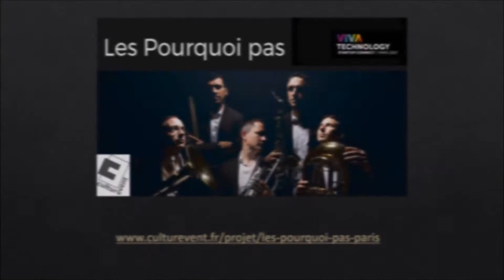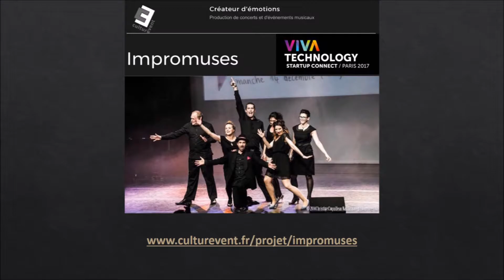Culturevent - Salon Viva Tech 2017 #1 - Rétrospective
Nous vous avons préparé une petite vidéo de notre aventure au salon Viva Tech Paris 2017 !